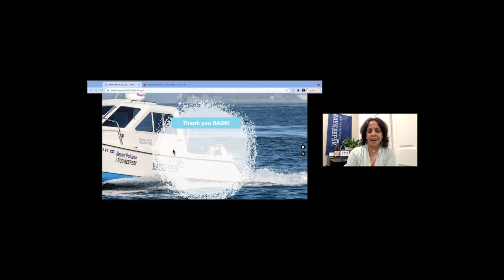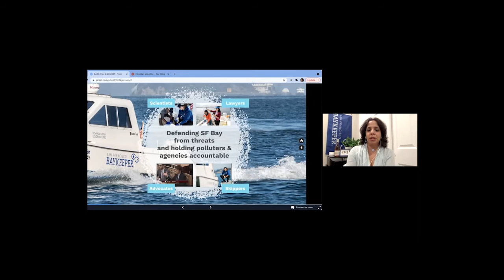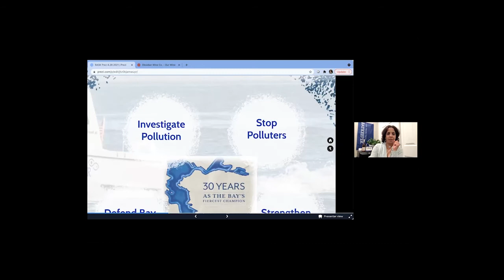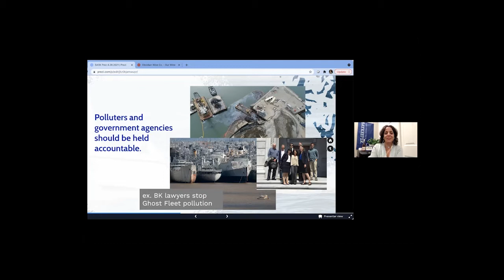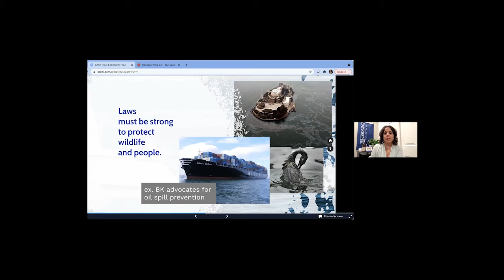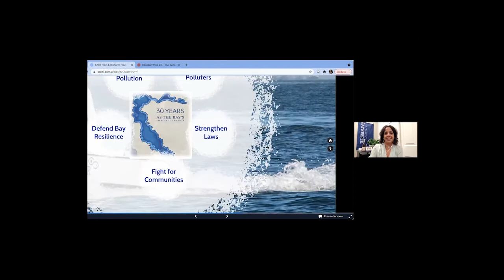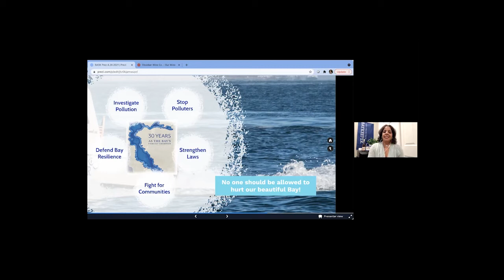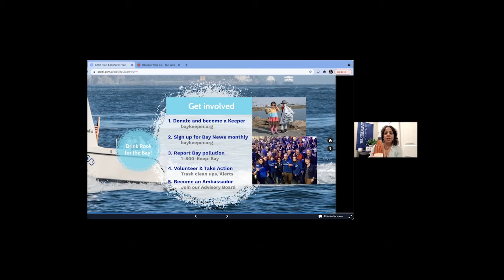BASK General Meeting - SF Bay Keepers with Sejal Choksi Chugh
Sejal Choksi-Chugh, Executive Director and BayKeeper, San Francisco Bay Keeper on "State of the Bay - 2021"
San Francisco Baykeeper is the only organization that regularly patrols the Bay for polluters, by both sea and air, and uses environmental laws and the latest science to hold them accountable. In most cases, Baykeeper's advocacy persuades polluters to clean up what isn't working, but its team of scientists and attorneys is always ready to fight for the Bay and its people in court.